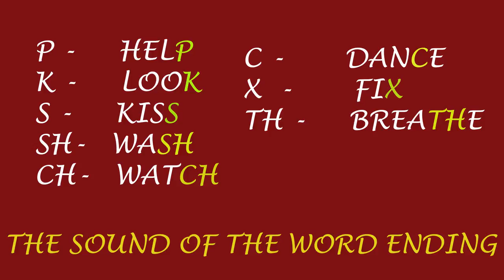KALMADAHA E.D QAATA !!SOUNDING ED WORDS